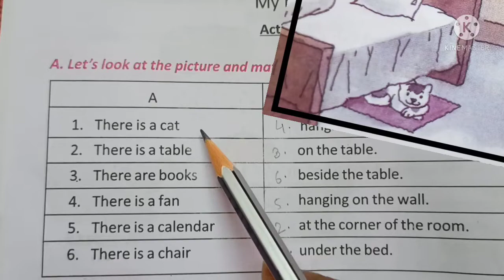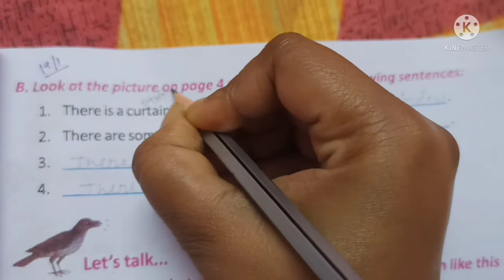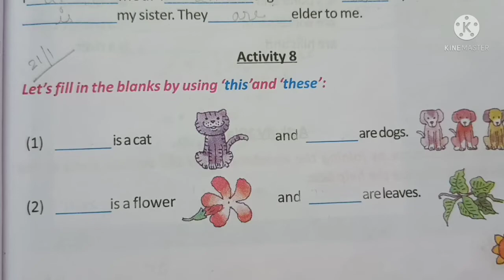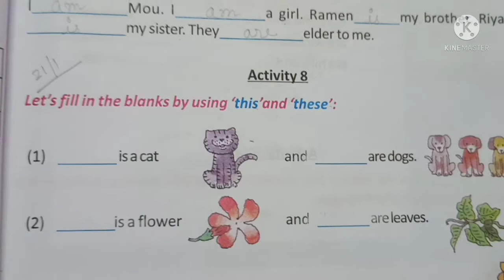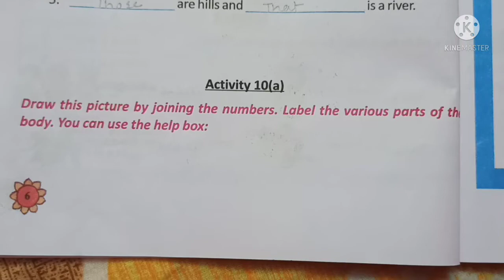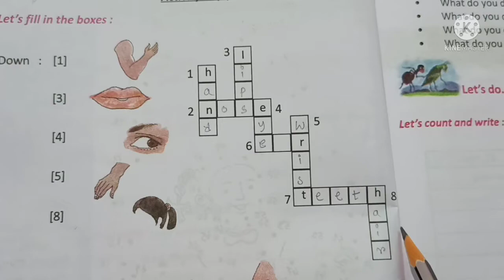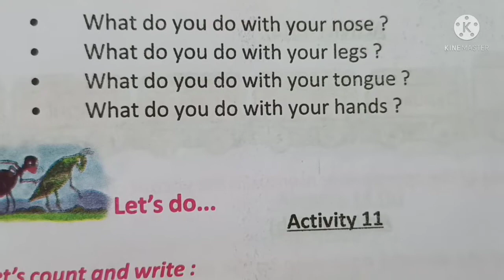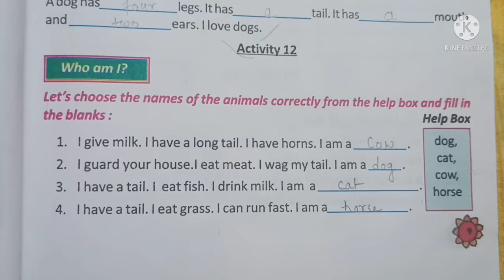Butterfly class3 Revision lesson,page 4 to 9 Activity-6,7,8,9,10,11,12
Class3activity 6,7,8,9,10,11,12
class 3 english book question answer
class 3 english study
butterfly class 3
class 3 activity revision lesson
class 3 English solution bengal board
Bengal board class3 english
Butterfly revision 3
English textbook for class3
Wb primary english 3
Wb primary english class3 butterfly